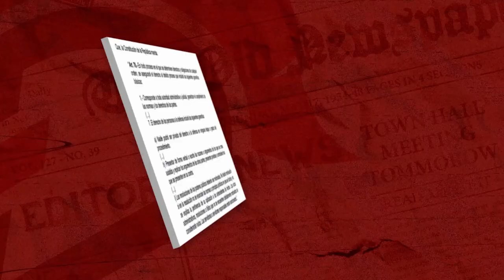| Todo lo que debes saber sobre la Consulta | Pregunta 2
🤔¿Populismo penal en la pregunta 2 de la Consulta? Aquí te dejamos una explicación de lo que implica esta interrogante.
👀Conoce la mirada jurídica con el Abg. Sergio Peña.